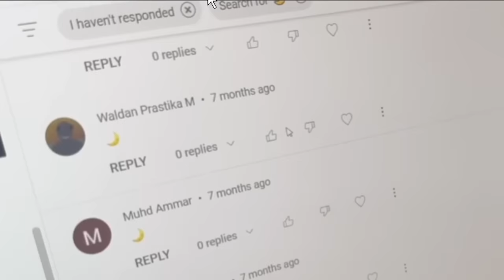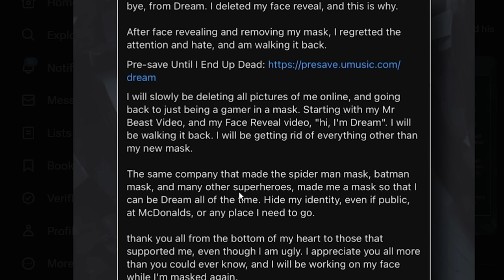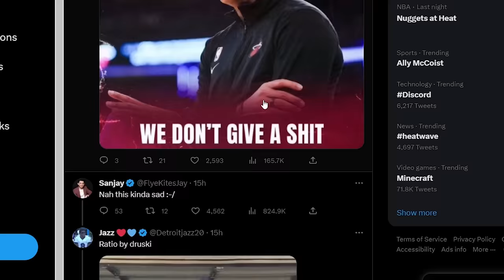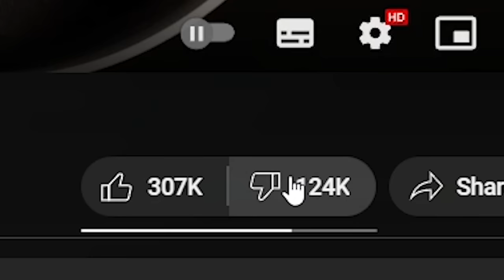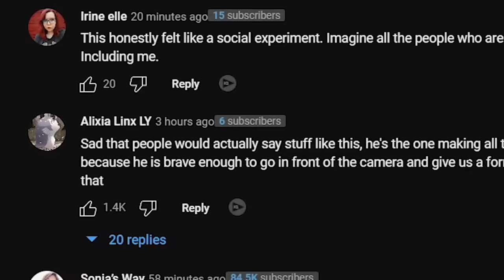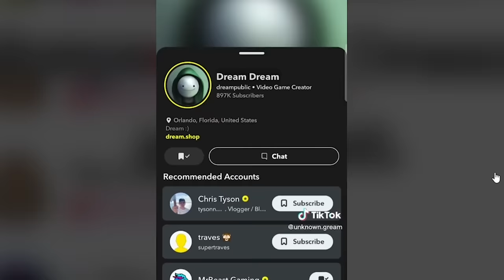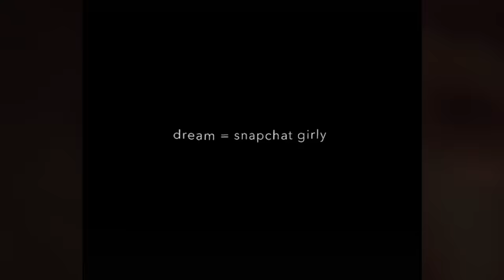Dream Put The Mask Back On LOL